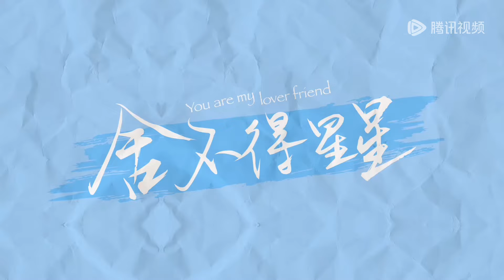花絮：张新成片场化身摄影师，技术震惊众人 【舍不得星星 You Are My Lover Friend】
❗欢迎购买WeTV APP会员，更能抢先观看《舍不得星星》会员集数，享受高清无广告多语种字幕完整版！

《舍不得星星》高中三年，让蒋时延和唐漾结下了深厚的“兄弟情”，如今的唐漾被调回汇商银行蓉城分行任信审处副处长，却处处遭上司甘一鸣打压，但她力排众议通过了“志兰小卤”的小微申贷，身为一休好吃创始人的蒋时延则通过自己在美食媒体领域的影响力暗中帮助唐漾。在上司甘一鸣假借醉酒骚扰唐漾时，蒋时延重拳出击，两人开始怀疑对对方的感情似乎超越了“好兄弟”的界限，在暧昧疑惑之时，蒋时延阑尾炎住院，唐漾无微不至地照顾，两人终于变成了恋人，身边人似乎都不相信这两个多年好友会真的谈恋爱，闹出各种乌龙。蒋时延在事业上打开了新的突破口，开拓线下产业链，吸引了九江集团注资收购，却被蒋时延和唐漾发现了背后的诈骗阴谋。一切尘埃落定，蒋时延和唐漾终于牵手步入婚姻殿堂，实践了当年两人共同许下的“有我一碗饭吃，就有你一个碗刷”的誓言。
☞主演：张新成、王玉雯、吴俊霆、罗秋韵、管乐、郭耘奇
【Synopsis】Tang Yang and Jiang Shi Yan were high school classmates and are close friends for ten years. After finishing school, they both passionately pursued careers in bank credit review and new media communication. Tang Yang helped the families of military martyrs start businesses in her small loan job. Jiang Shi Yan, inspired by their perseverance, made a documentary about their stories, which gained widespread attention.
Throughout this journey, the trust and understanding they developed since their teenage years endured various challenges and blossomed into a sincere and beautiful love. They went from being classmates and friends to becoming partners, building a family, and facing life together.
【Starring】Zhang Xincheng, Wang Yuwen, Wu Junting, Luo Qiuyun, Guan Yue, Guo Yunqi

00:00 Download "WeTV/Tencent Video (for The US)" APP Watch More Episodes
01:00 Join Membership Watch Full in Advance